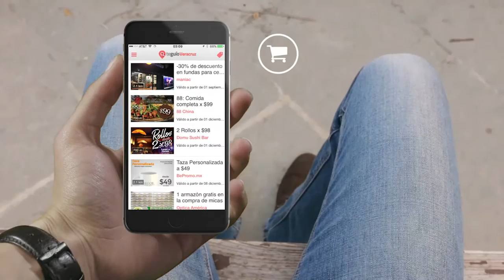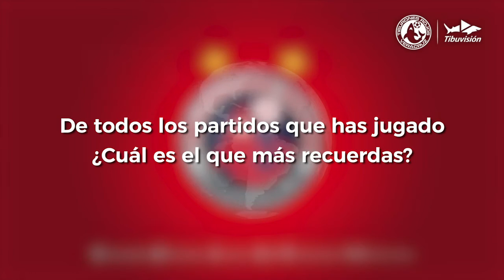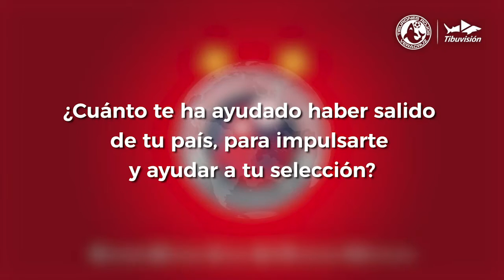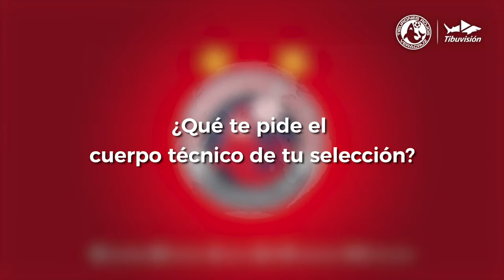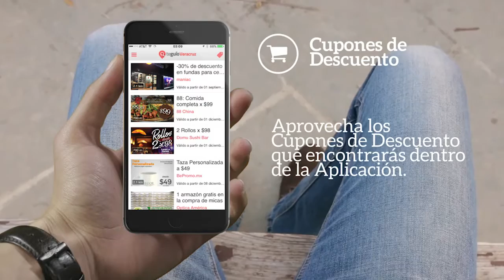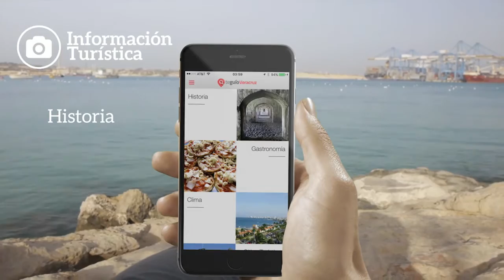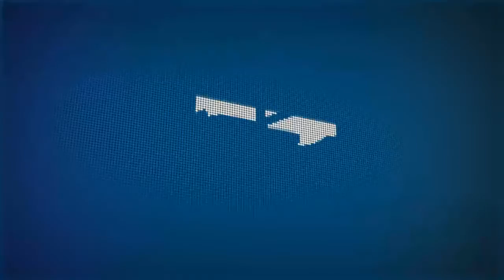Diario Tiburón / 22 de Marzo / Entrevista con Miguel Cancela